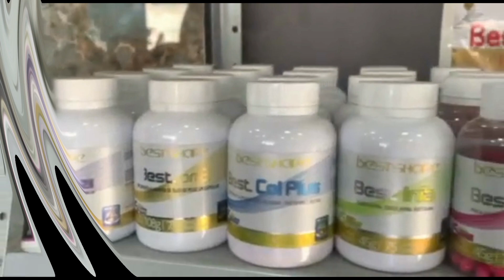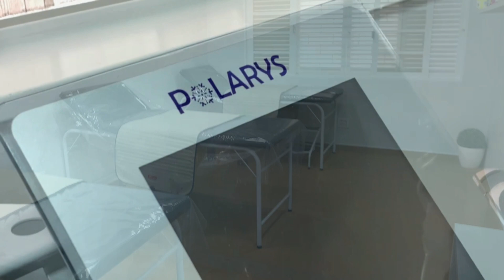Emagrecentro Catanduva.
Emagrecento, uma clínica super conceitual de Catanduva, que realiza vários procedimentos estéticos e que tem como principal objetivo devolver sua autoestima.
Promete resultado ou o seu dinheiro de volta. Confira.